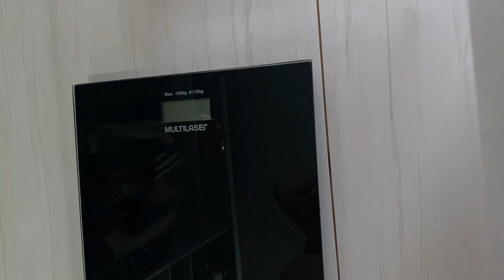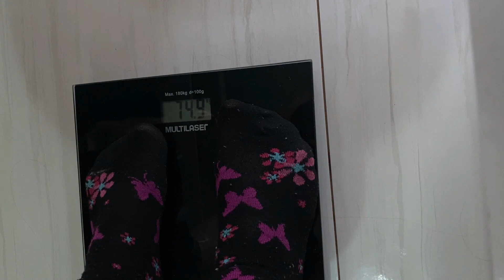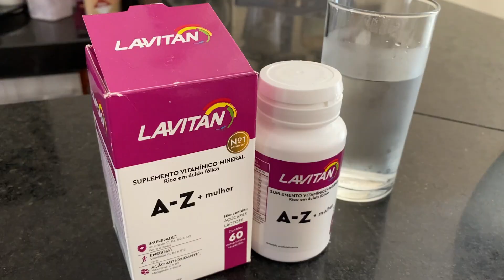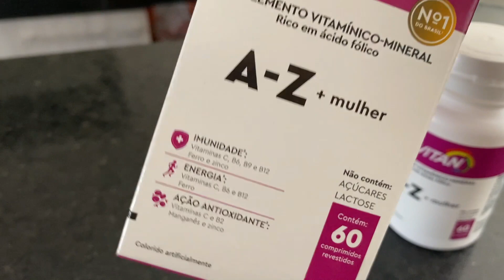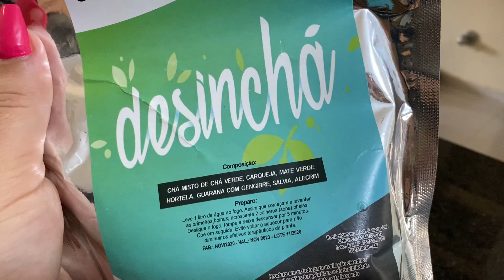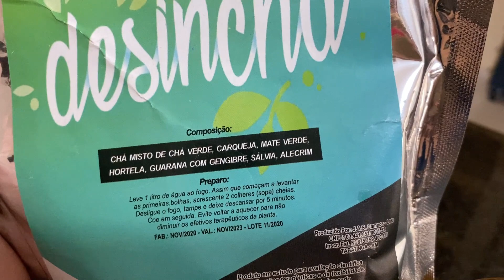VOLTANDO COM DIÁRIO DA DIETA+JEJUM INTERMITENTE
✩✩Oi, gentee! Tudo bem por ai?✩✩
Neste vídeo compartilhei com voces a minha volta a dieta para emagrecer e a nossa nova etapa par tentar engravidar.

 Pesagem e alimentação a partir do 8:15min

💡DÚVIDAS SOBRE O MEU EMAGRECIMENTO
Comecei a fazer dieta+Jejum intermitente em Março de 2020 e estava pesando 80kg ,tenho 1,57m de altura, e desde então compartilhei tudo por aqui, deixei a Playlist de todos os vídeos logo aqui em baixo.

Me sigam no Instagram: @keityGodoy

➥ Playlist completa de todos os vídeos do Diário do emagrecimento com Jejum Intermitente e como tudo começou

⭕*E-BOOK COMPLETO SOBRE JEJUM INTERMITENTE E DIETA LOW CARB QUE TEM ME AJUDADO MUITO NESTE PROCESSO DE EMAGRECIMENTO

Dúvidas:
Me chamo Keity Godoy, sou casada a 15 anos com o Leandro e tenho um filho chamado Guilherme, 2 doguinhos, Milk e Minnie.
Camera que uso para gravar os vídeos: Iphone 8 e Canon T5i
Editor de vídeo que edito os meus vídeos: Wondershare Filmora 9